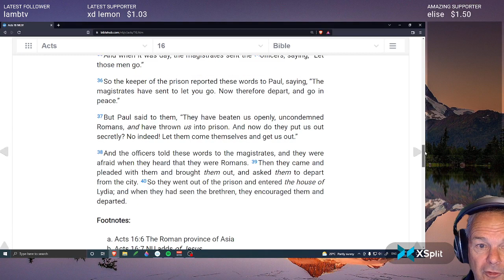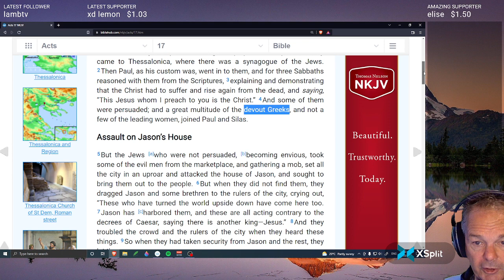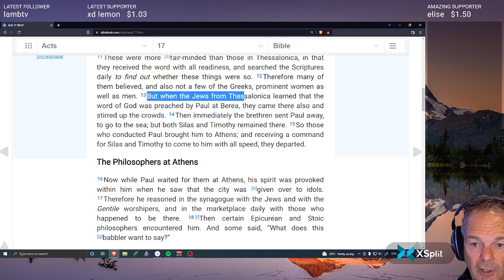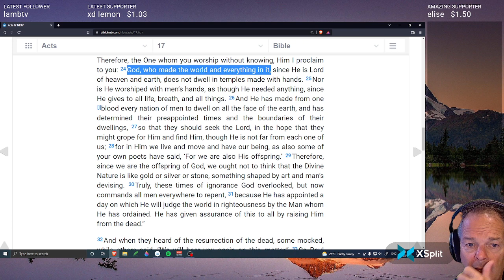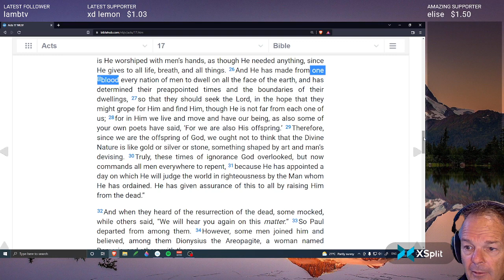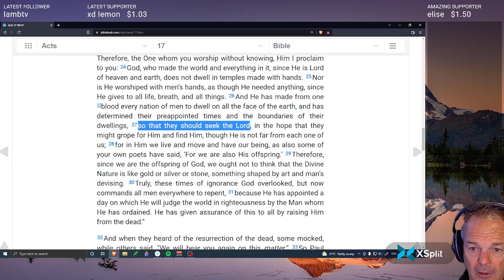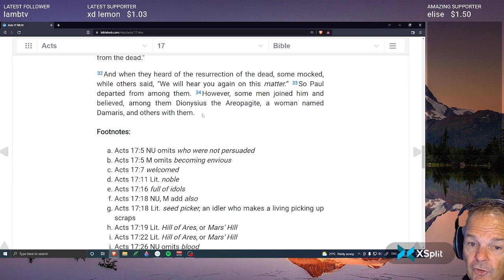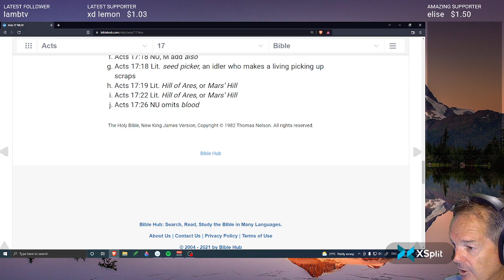Acts chapter 17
Paul and Silas in Thessalonica

Uproar caused by jealous Jews

Paul and Silas in Berea

Paul sails to Athens